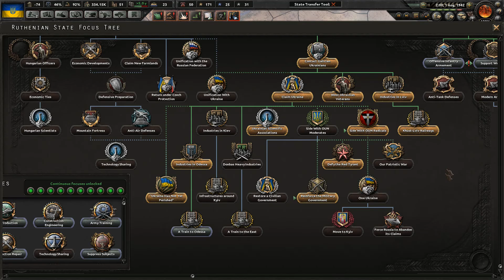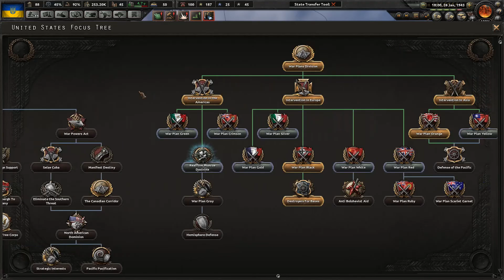[#09] Ofensywa na centralną Afrykę | Ruś Zakarpacka | Hearts of Iron IV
UWAGA: W drugiej połowie filmu jakoś dźwięku jest gorsza. Z jakiegoś powodu zresetowały się ustawienia mikrofony, ale w kolejnych filmach powinno być już dobrze.

Nikt się nie spodziewał Rusi Zakarpackiej. Co tu dużo mówić, postaramy się stworzyć Ukrainę i przeżyć.